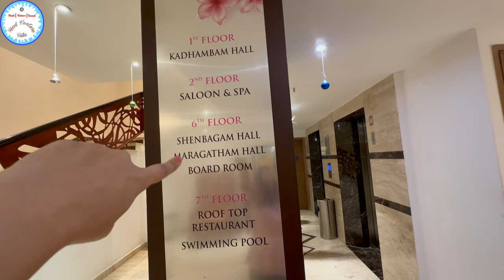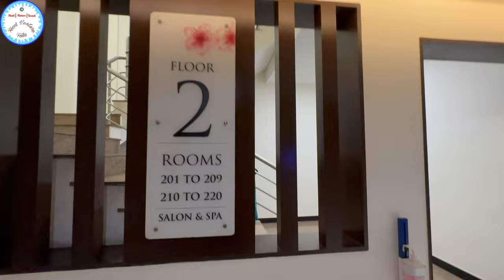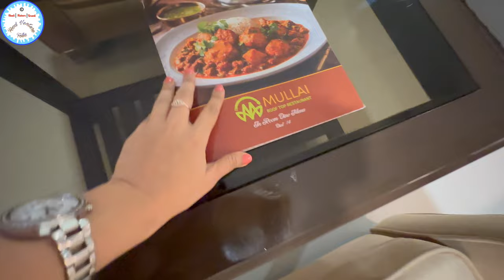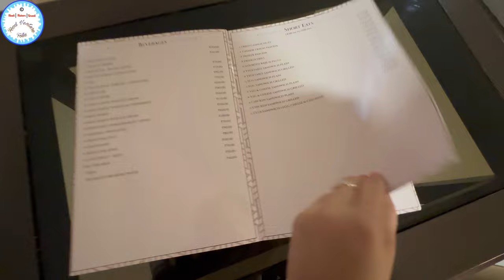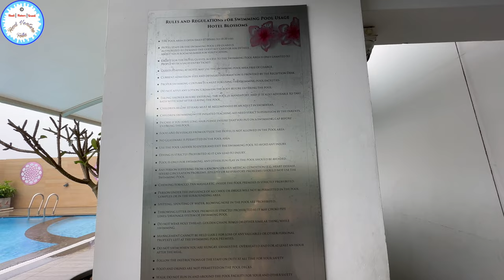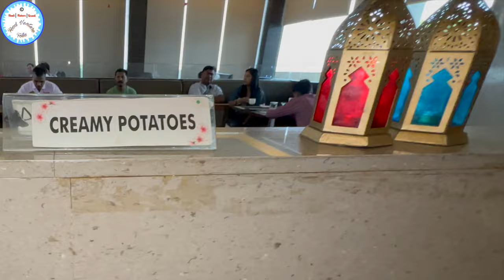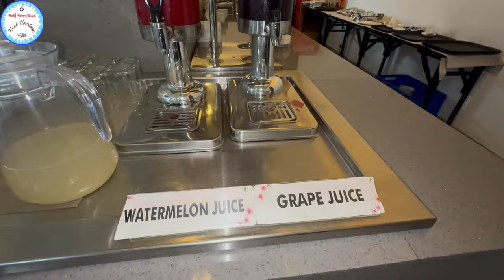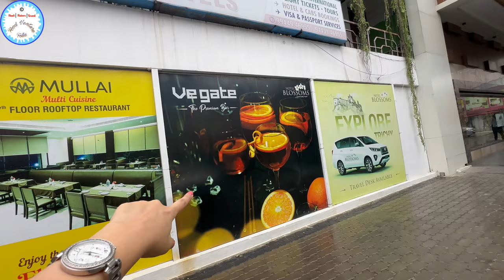HOTEL BLOSSOMS TRICHY | ROOM TOUR & UNLIMITED BUFFET | 4 ⭐️ HOTEL WITHIN BUDGET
Hello Folks,

best hotels in trichy
best hotel in trichy
budget hotel in trichy
trichy best non veg street food
unlimited non veg buffet in trichy
buffet restaurants in trichy
best veg restaurants in trichy
trichy famous food places
trichy night food review in tamil
trichy entertainment places
trichy junction food review
tiruchirappalli tourists places
trichy andal street food

Hello Friends,

Watch the below Dubai Gold Vlogs 2023

📍Hotel Blossoms Trichy